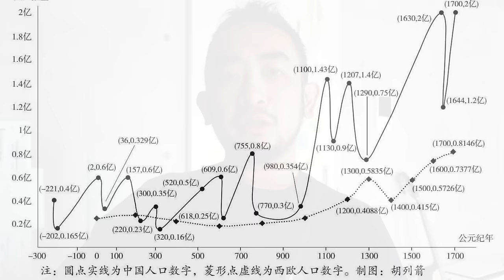文明1001：罗辑思维第二期图穷匕见，服从权力等于文明？《罗辑思维・文明》Reaction | 审时煮茶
这是我们审时煮茶的第三十五期节目。希望之后不用做罗辑思维的节目了。

本期内容包括

00:00 - 第二期就开始大一统了
2:45 - 罗振宇再次使用史料蒙蔽术
10:55 - 成功学思路，观念决定论
12:53 - 以史实治疗“观念病”
21:52 - 服从权力等于文明？

[ FR_FN全部服務 ]
A：书籍
请复制链接到浏览器打开，最好在电脑上打开

B 视频：
-YTB：世界苦茶中文節目，搜索“世界苦茶”
-【视频专题】
今年开始更新数个视频专题内容，包括「历史实有主义」，最近进行改革开放历程的详细讲述。还有「老中世界去魅」和「2024经济连续剧」等专题。
-【直播】：每周四晚上海时间8点，OILTUBE：搜索“世界苦茶”

-【外区PODCAST额外节目】
请在Spotify, Google Podcast, Castbox, Overcast（没有Pocket Casts）或使用RSS地址：
-额外节目系列1: FSTD, From Secular to Divine的宗教相关节目
-额外节目系列2: YT LIVE, 直播节目的音频回顾

-X：搜索“世界苦茶”

要记得敢于去相信，也敢于分享你的相信。